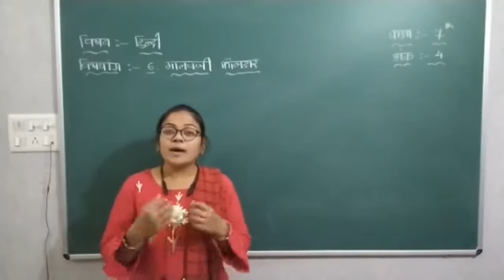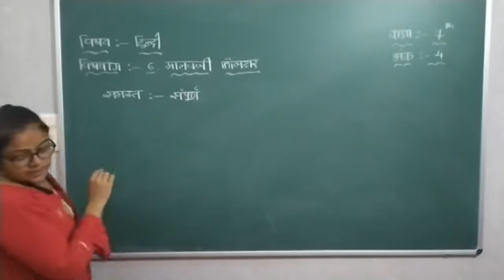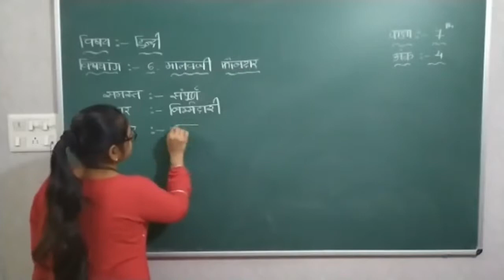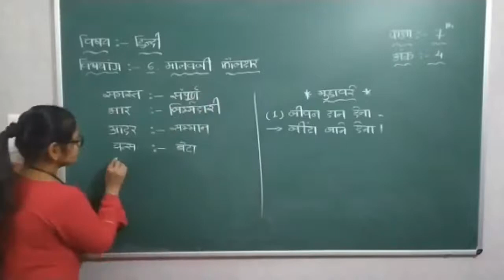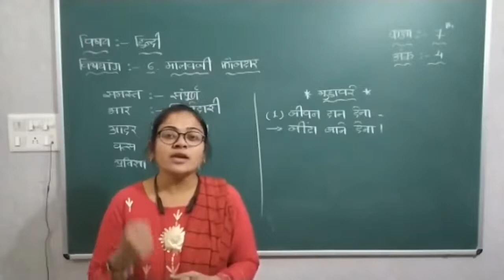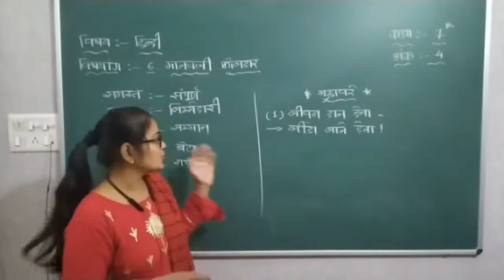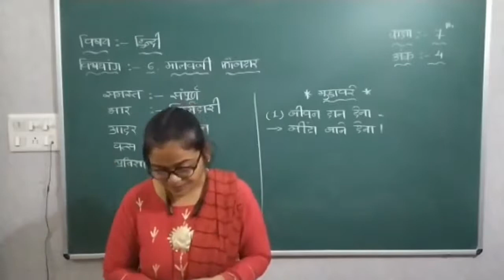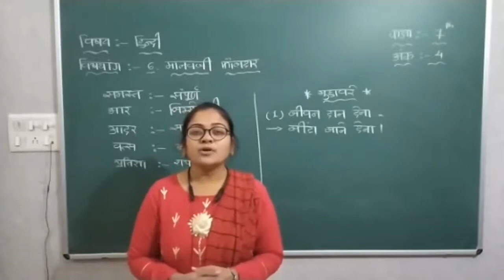7th Hindi ( Chapter - 6 / Part - 4 )